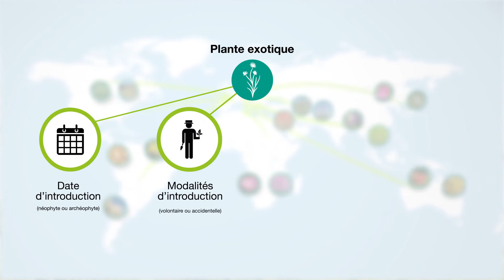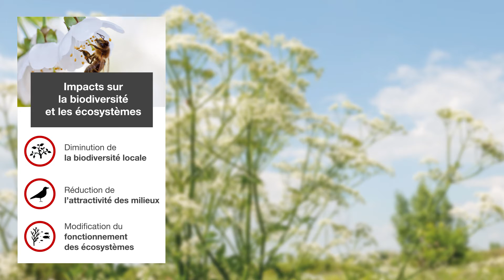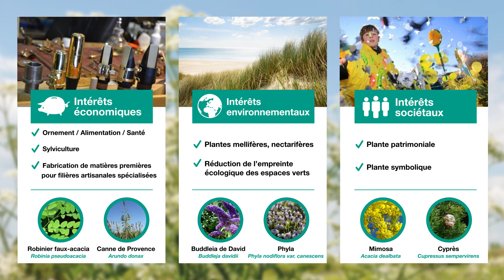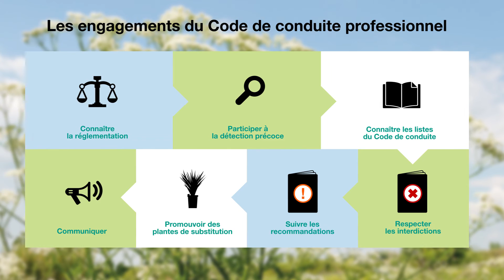Code de conduite Plantes exotiques envahissantes (PEE)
Si la très grande majorité des plantes horticoles ne pose pas de problème, une faible proportion présente le risque, dans certaines conditions, de devenir envahissante avec des impacts négatifs sur l’environnement. Conscients de cette problématique, les professionnels français de l’horticulture et du paysage se sont engagés dans un Code de conduite professionnel des Plantes exotiques envahissantes (PEE) qui vise à restreindre l’usage de certaines plantes exotiques envahissantes.